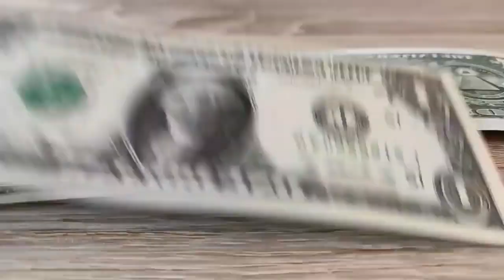Boy Friend Was Talking With Her When She Was Abduct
friends,prank friends,the mean girl has a crush on my best friend,talking,real friend,fake friend vs real friend,fake friend sabotages real friend,friend,nastya and friends,ian boggs friends with celebrities,someone tried to steal my boyfriend,fake friend,friend prank,abusive boyfriend prank on best friends,prank best friends,prank on best friends,faking,pranking my boyfriend,guess the boyfriend,minecraft girlfriend challenge,piper boyfriend